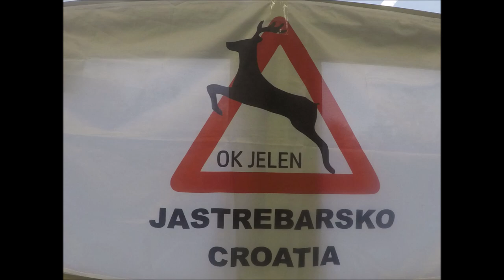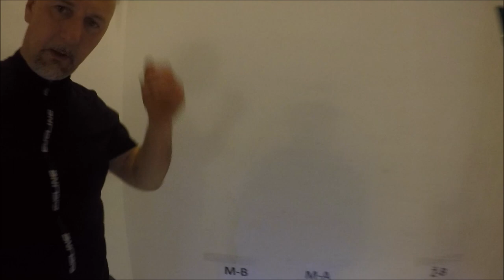O-PMF Zagreb Indoor Orienteering Challenge 10 February 2019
O-PMF Indoor orienteering Challenge in the Mathematics / Chemistry Faculty of Zagreb University,Croatia held on Sunday 11 February 2019.
Gopro headcam video of sprint course M45 around the corridors and classrooms , some in darkness.
First event of three in the Croatian indoor Orienteering Cup series.
Next events in Varazdin.